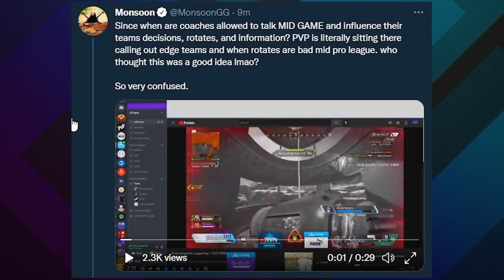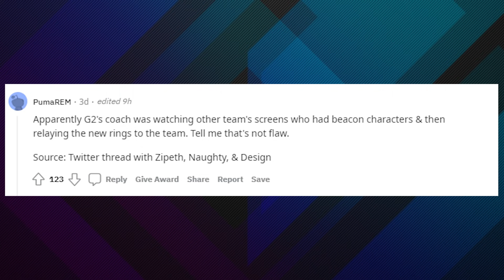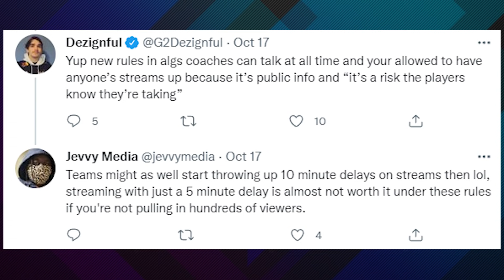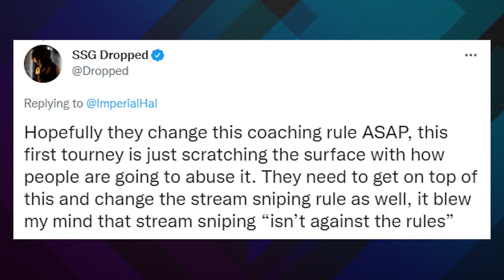Apex WANTS Teams To STREAM SNIPE? ALGS Coaching Mid Game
Is Apex Legends Global Series basically encouraging cheating in their new, 5 million dollar season?

Apex Legends Global Series is one of the biggest esports events of the year, with a 5 million dollar prize pool and 100’s of top esports orgs competing...but is a new ruling by the ALGS basically encouraging cheating in their events? If it’s

Apex Legends has had issues with hackers and other cheaters in the past, including infamous hackers like Tufi who were so blatant they got streamers like ShivFPS banned after making them rage, but the new ALGS ruling would potentially allow a new kind of cheating in their events: Stream sniping by team coaches.

The rule allows coaches to be in the discord with their teams during matches at online events...which means a teams coach could literally be watching their opponents stream and relaying the information in real time…basically sanctioned stream sniping. Without some form of intense monitoring, or a complete lack of streaming, coaches would effectively be on the honor system not to help their team out by stream sniping, which seems less than ideal.

So will stream sniping coaches derail the 5 million dollar Apex Legends Global Series this season? We’re about to find out in just a few days.

// ABOUT US